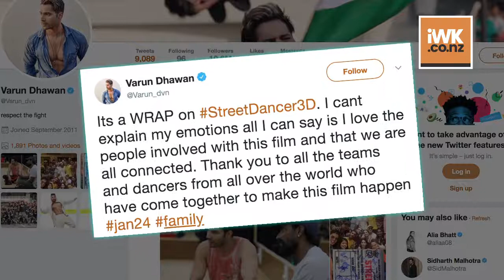'Emotional' Varun wraps up 'Street Dancer 3D' shoot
Having finished shooting for his upcoming film "Street Dancer 3D", actor Varun Dhawan says he cannot express his emotions in words.